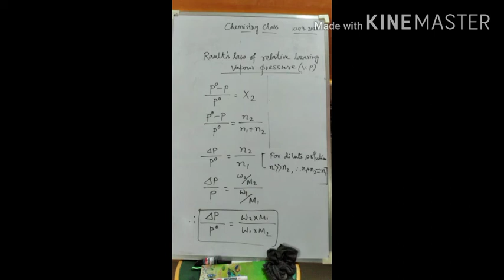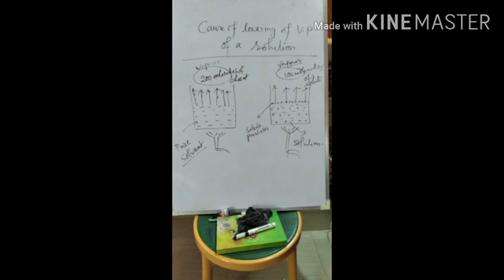Online class (XII)-145 [Properties of Solution ]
Chemistry, Class : XII, Solution, Teacher : Chandan Ghosh